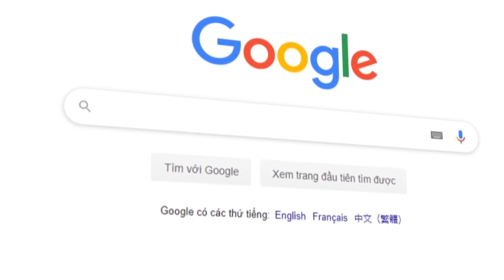THỬ THÁCH GHÉP RA SKIN GÌ CHƠI CON TƯỚNG ĐÓ | XULSIX 1418 - CẬU VÀNG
lịch stream 7h tối tới 11h30 tối mỗi ngày